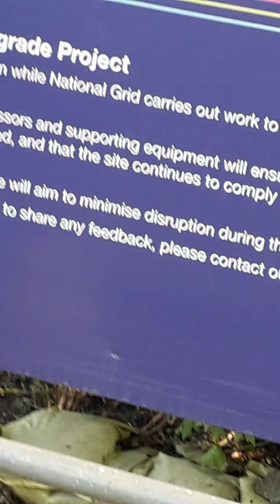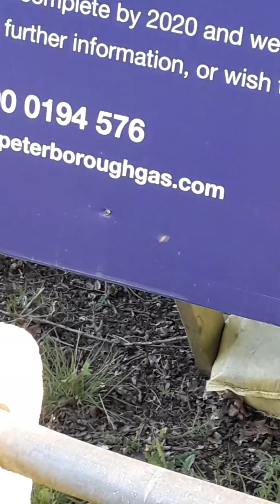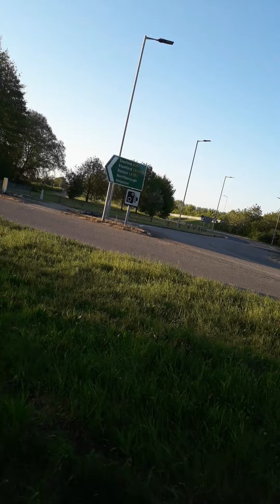Shopping bike run after more police buzzing me when I stop to rest